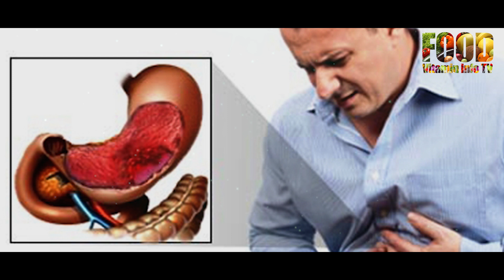গ্যাস্ট্রিকের সমস্যায় ভুগছেন? তালিকায় রাখুন এই খাবারগুলো | Suffering from Gastric problems?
গ্যাস্ট্রিকের সমস্যায় ভুগছেন ? তালিকায় রাখুন এই খাবারগুলো |
Suffering from Gastric problems? Put these Foods on the List | Food Vitamin info tv

There are very few people who do not suffer from gastric problems. Gastric problems can be caused by various reasons including irregular eating and drinking, not eating healthy food. If you are not aware at the beginning, there is a risk of ulceration later. There are certain foods that will help you get rid of gastritis very easily.After a few years of eating gas medicine all the time, no other medicine will be able to work in the body. So it is wisest to get rid of gas problem by natural means instead of fixing gas by taking medicine. How to use natural home remedies to get benefits.
1.Ginger
2.Banana
3.Cumin
4.fennel
5.Mint
6.Pepper
7.Cinnamon
8.Lemon juice and ginger
9.Vegetables